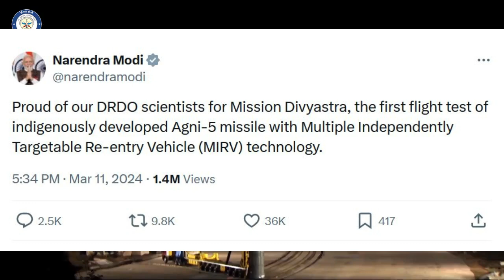Agni-V with MIRV : India tests its most deadly missile